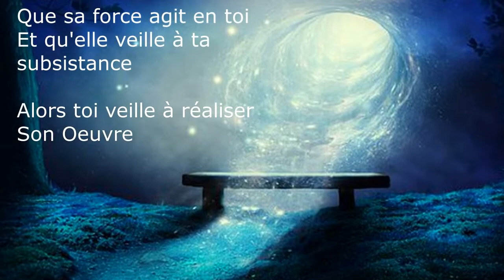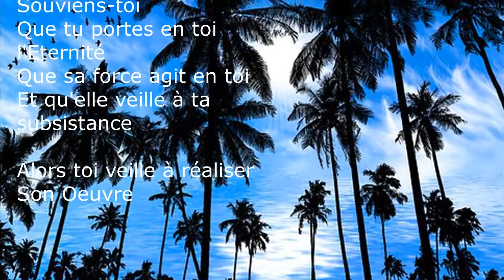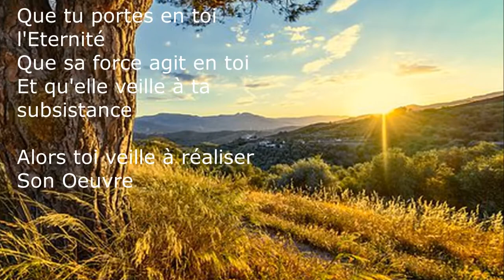st 93 confiance en l'Eternité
Si quelqu'un veut commenter... Merci à lui !